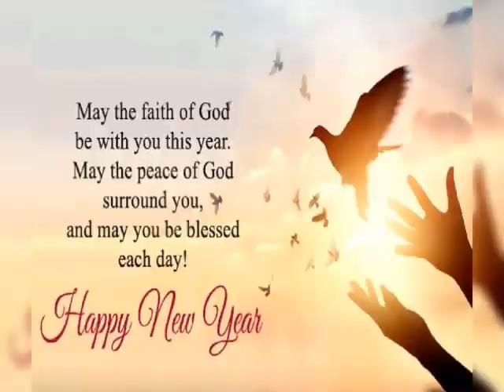ISET Territorial Commander's New Year Wish 2021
Colonel John Kumar Dasari, Territorial Commander of India South Eastern Territory sharing his new year wishes to all.